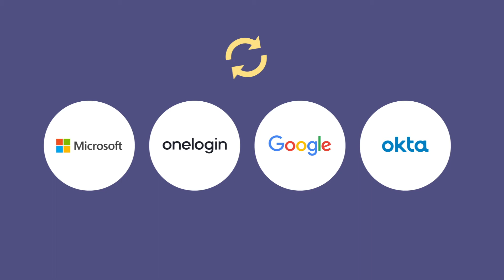Curricula - Cyber Security Awareness Training + Simulated Phishing Platform - eLearning - 2021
Security awareness training shouldn't be boring, so we fixed it. Learn why Curricula's cyber security awareness training and simulated phishing platform has become the choice for leading IT security professionals and their employees. Curricula uses behavioral science techniques to capture the attention of employees and train them in a fun, relatable way.

The Curricula platform is filled with a series of heroes, villains, and stories all designed to visualize a real-world attack. With DeeDee, you can help train your employee using real-world phishing tests.

And with our LMS content authoring solution, you can design your own eLearning courses and employee training content for onboarding, compliance, or any training need.

So what is Curricula?

You might not want to talk about it, but there’s a problem with your security awareness program.

It takes too much time to manage, the content is TERRIBLE, and your employees resent security instead of embracing it. You deserve something better. You deserve Curricula.

Curricula uses proven behavioral science techniques, like storytelling, to fundamentally transform your security culture.

Together, we’ll get everyone excited with our fun, relatable content full of engaging stories.

As your employees adventure through the world of Curriculaville, they’ll meet our cast of characters, including our AI hacker, DeeDee.

DeeDee gamifies your phishing training so you’re no longer seen as the villain.

Employees are rewarded for spotting her phishing tests, dramatically increasing their ability to recognize real-world cyber attacks.

With Curricula, you’ll be able to measure and communicate your success with clear compliance reports, phishing results, and employee training records. You’ll even be able to automatically sync with your favorite directory provider.

In less than 10 minutes, you’ll have everything you need to successfully launch your training.

Ready to start your journey to a better security awareness program? Get your free Curricula account today.